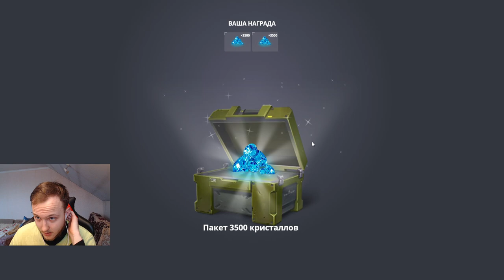САМОЕ ПЕЧАЛЬНОЕ ОТКРЫТИЕ КОНТЕЙНЕРОВ ЗА 2021 ГОД В ТАНКАХ ОНЛАЙН! ХУЖЕ УСТРОЙСТВ УПАСТЬ НЕ МОГЛО!